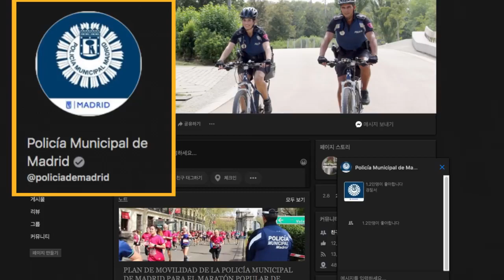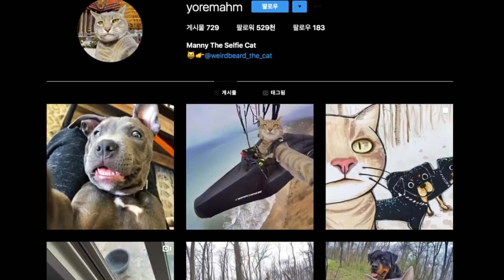🤡🎡СОНИРХОЛТОЙ МЭДЭЭЛЭЛ #04 |MunhZul БАРИМТ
👋🏻WELCOME BACK MY SUN

0:00 Эхлэл
0:44 Зөгнөдөг муур
3:14 Эмч нохой
3:52 Ямаа барын нөхөрлөл
6:33 Хулгайч Penguin
8:20 7km алхдаг нохой
10:32 Guinness-д бичигдсэн нохой
12:38 Дээрлэнгүй сармагчин
14:23 Selfie дардаг муур
15:57 Copy ддог наймалж
18:05 Төгсгөл

‣GEAR
MOTHERBOARD- B450 GAMING PRO CARBON MAX
RAM- 32GB TFORCE
GRAPHIC CARD- 1680 MIRACLE
SSD- 500GB
CASE- ABKO 770G
MONITOR- HANSUNG 34inc